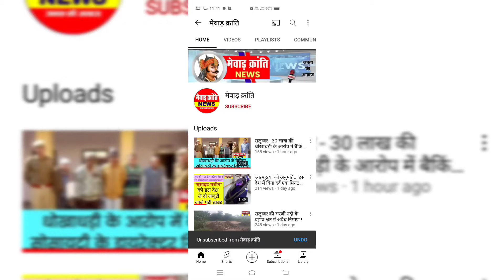सलूम्बर थाना पुलिस ने शांति भंग में 21आरोपियों को किया गिरफ्तार